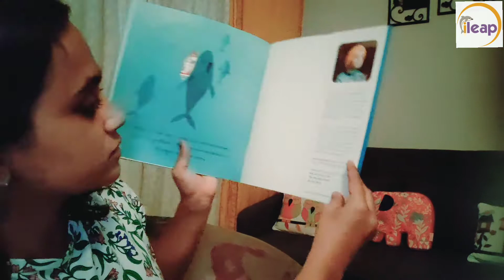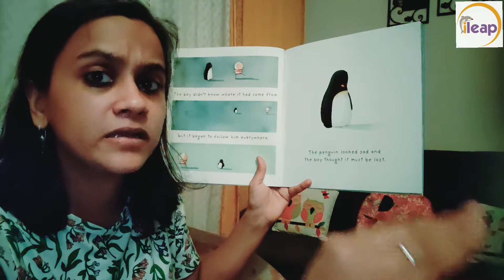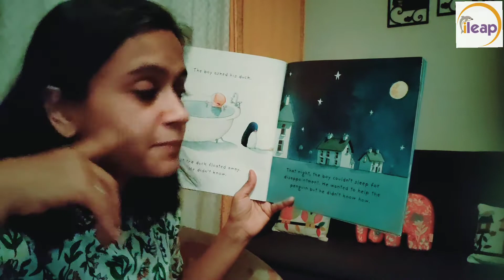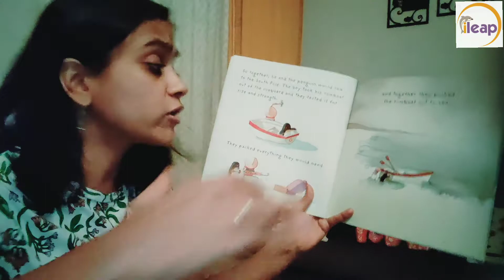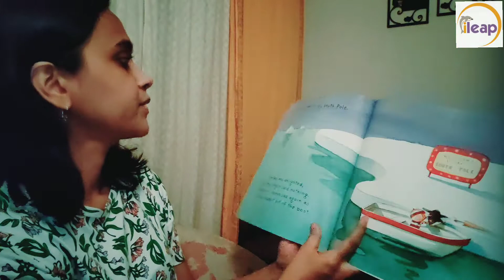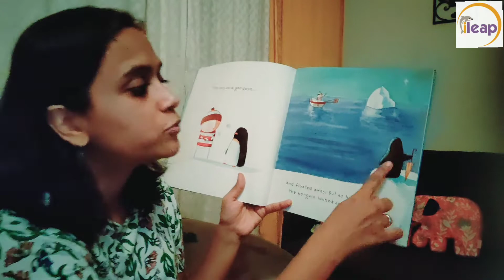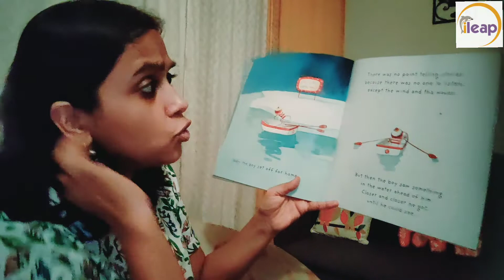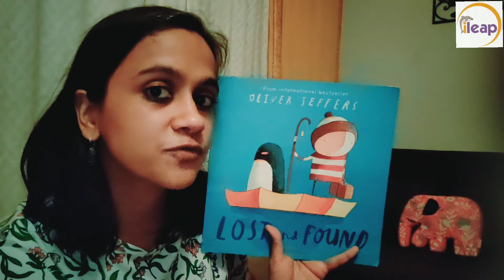Story | Lost and Found | ileap Academy